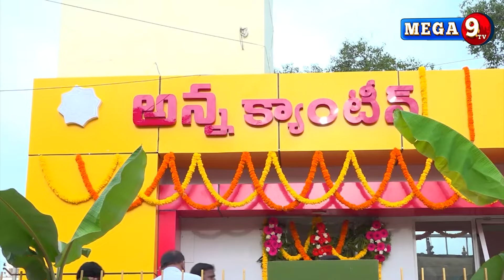అన్న క్యాంటీన్ కు నెలజీతం విరాళమిచ్చిన..ఏలూరు ఎమ్మెల్యే || MLA Badeti Chanti || Eluru Anna canteen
అన్న క్యాంటీన్ కు నెలజీతం విరాళమిచ్చిన..ఏలూరు ఎమ్మెల్యే || MLA Badeti Chanti || Eluru Anna canteen || Mega9tv